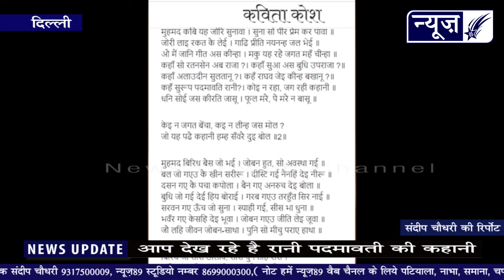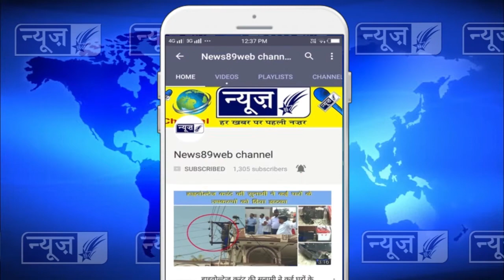क्या है रानी पदमावती की कहानी, Padmavati फिल्म को लेकर क्यो हो रहा है बव्वाल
Real History of rani padmavati

रानी पद्मिनी का इतिहास